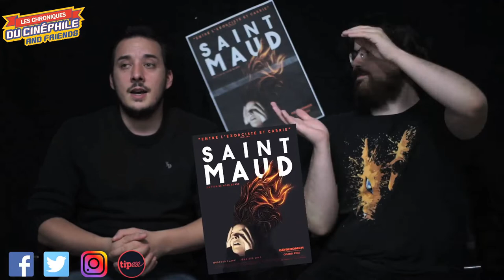LCDC - Saint Maud (feat Aweskataclysme) (VOD)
Chronique critique sur la sortie d'un film que l'on espérant plus forcément avoir l'occasion de pouvoir chroniqué, tant il a été repoussé, pour finalement sortir directement en VOD, "Saint Maud"